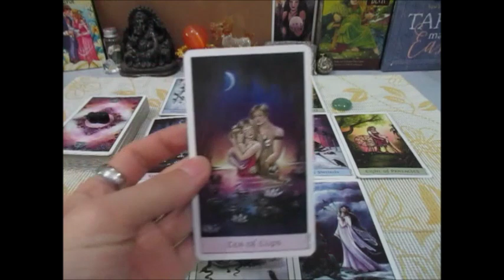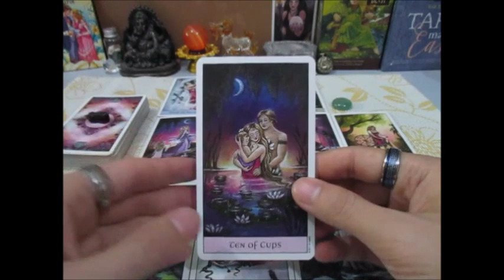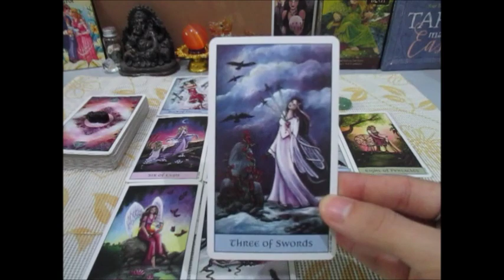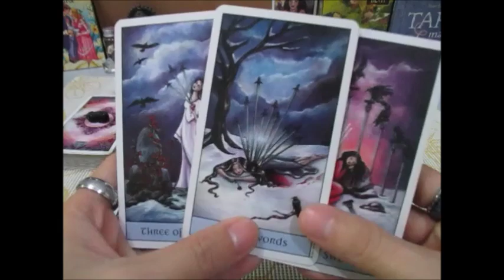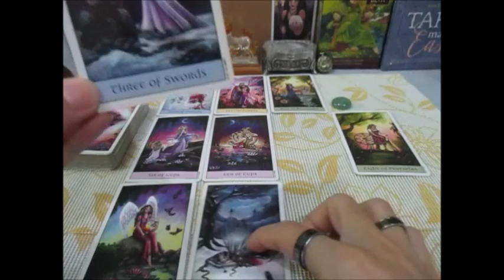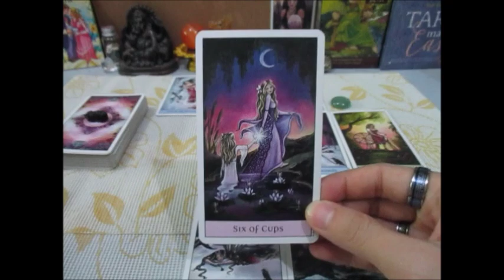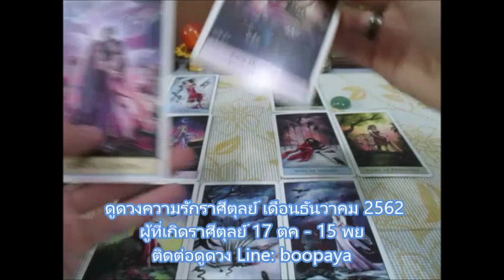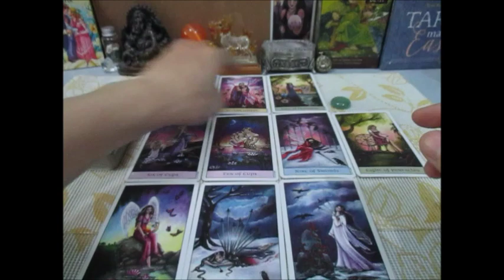ดวงความรักราศีตุลย์ดือนธันวาคม2562 ความหวังและการเติมเต็มซึ่งกัน Line: boopaya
ดวงความรักราศีตุลย์ดือนธันวาคม2562